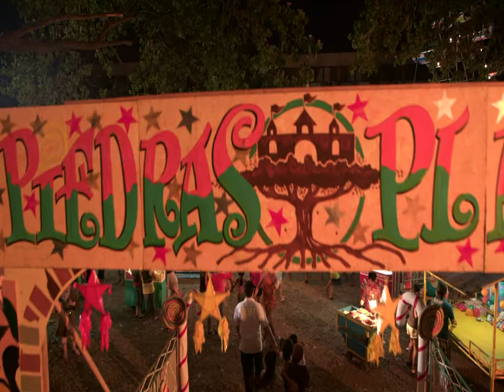OST Kaulah Takdirku